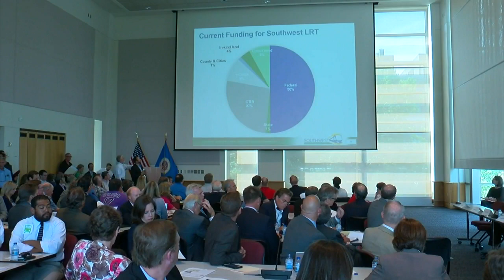GOP Transportation Plan Cuts SWLTR Funding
On Tuesday, the House Republicans unveiled a new $2 billion transportation plan that cut operating funds for the Southwest Light Rail out, Pat Kessler report (3:14). WCCO Mid-Morning – March 22, 2017